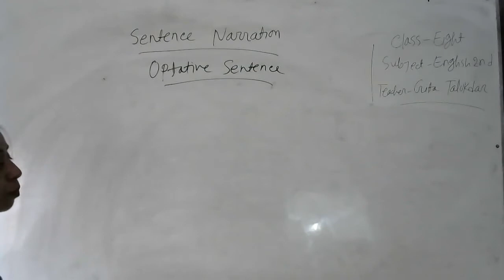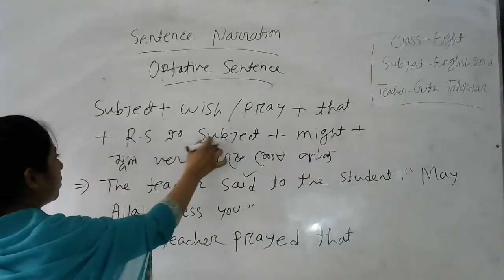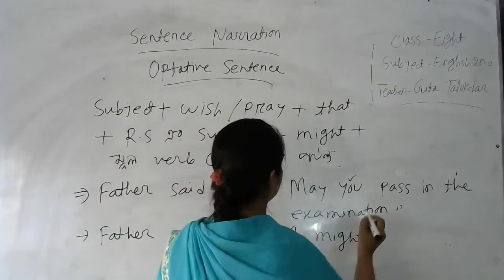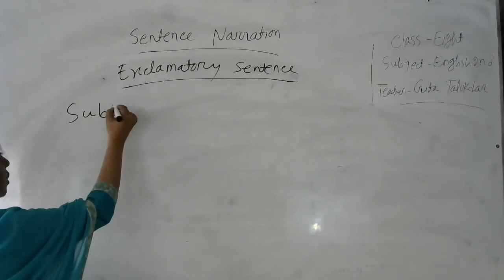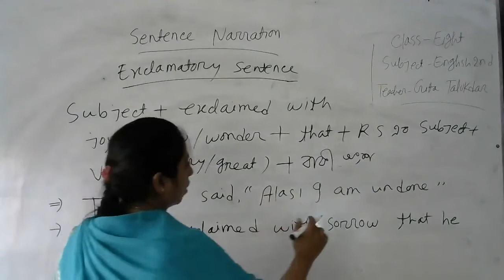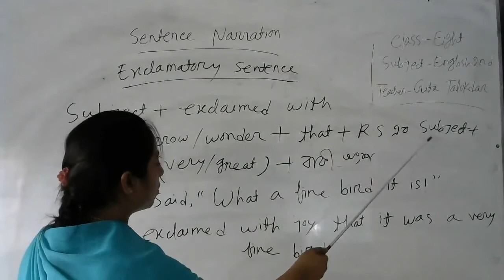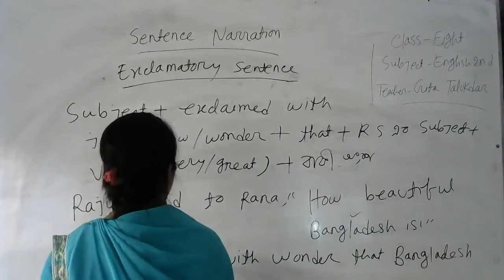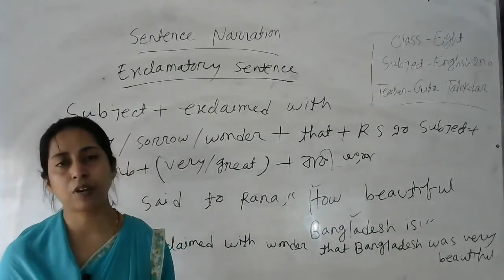ENGLISH - NARRATION (PART-4)